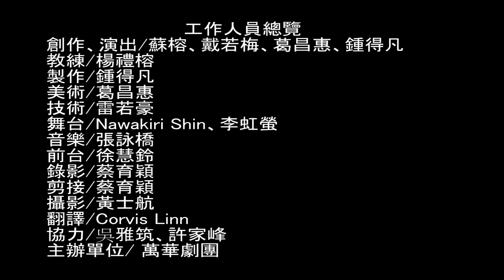WanHua Theatre Company --Taste of Happiness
Guling Street Avant-garde Theatre
2012/8/2（Thu）-2012/8/4（Sat）19:30
2012/8/4（Sat）-2012/8/5（Sun）14:30

Based upon our 2010 production Mukōda Kuniko, with several new inspirations...
Five years since we founded, we have focused on two particular fields in our productions. The first being non-mainstream subculture, the second is the warmth and value of humanity. Taste of Happiness , based on our 2010 production  Mukōda Kuniko , has consisted both elements, merged with emotional recollections from female performers Su Rong , Ge Chang-Hui, Diana Tai , and gay performer Chung Te-Fan. Thus, a feminine group autobiographical theatrical work has born.

In this play, the presence of Mukōda Kuniko has drastically faded, but still holds the threads of overall flow. We kept the inspiration of cooking in the theatre, trying to illustrate emotions in a relationship through something trivial as daily housework.

工作人員總覽 創作、演出/蘇榕、戴若梅、葛昌惠、鍾得凡
教練/楊禮榕 製作/鍾得凡
美術/葛昌惠 技術/雷若豪
舞台/Nawakiri Shin、李虹螢 音樂/張詠橋
前台/徐慧鈴 錄影/蔡曉芸、蔡育穎 攝影/黃士航 翻譯/Corvis Linn
協力/吳雅筑、許家峰
臉書搜尋：萬華劇團、萬華劇團粉絲專頁

贊助單位/臺北市文化局
夥伴單位/Arttime藝術網、CHECK流行文化誌、Somebody Café 貳拾陸巷、台新銀行、本草家漢方精華、非池中藝術網、誠品書店（依筆劃）